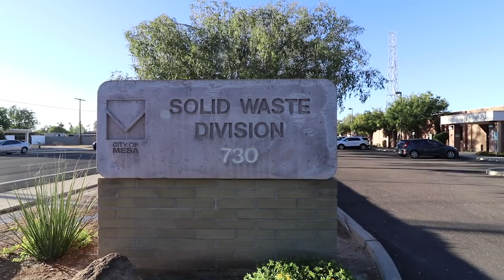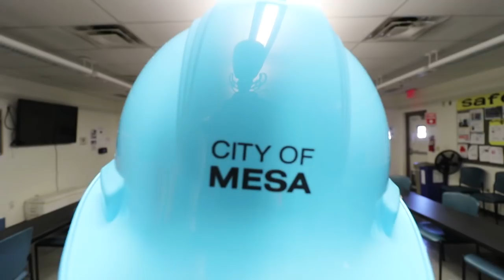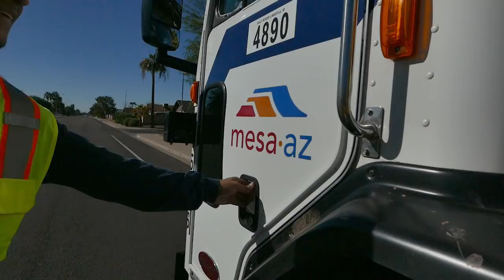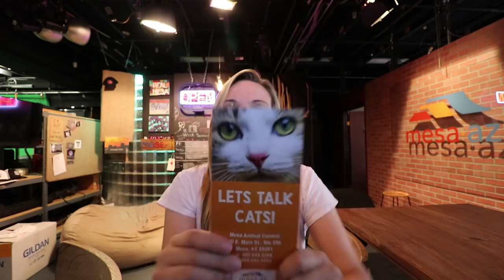Garbage Truck Ride Along: Vlog 23